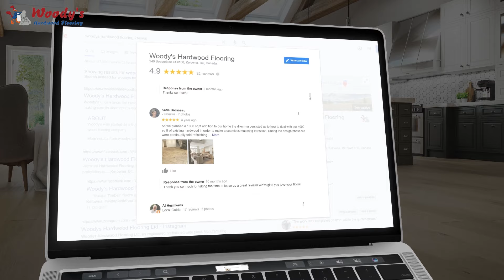Woodys Hardwood Flooring - located in Kelowna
Woody’s Hardwood Flooring truly is a leader in the “real wood” flooring business. With the owners having more than 30 years of experience doing hardwood floors.

Woody’s is a fully inter-graded hardwood flooring company. Woody’s has its own manufacturing facility in Kelowna BC producing engineered wide plank hardwood flooring, using Ivory Seal aluminum oxide finish which is the leader in the pre-finish hardwood flooring market. Woody’s has its own installation crews that can handle any project in western Canada.

Woody’s also has its own crews that are equipped with “Dust-less sanding” for all your hardwood re-finishing needs. Woody’s manufactures its own environmentally friendly citrus base hardwood floor cleaner to ensure proper maintenance of your wood floor.

Woody’s never invented the wood flooring business, but we truly have perfected it.

🏅 "Google's most trusted"
Showcasing the best rated Kelowna businesses based on @google reviews